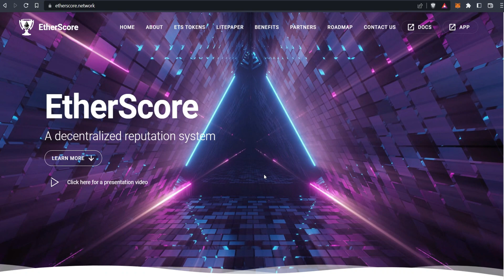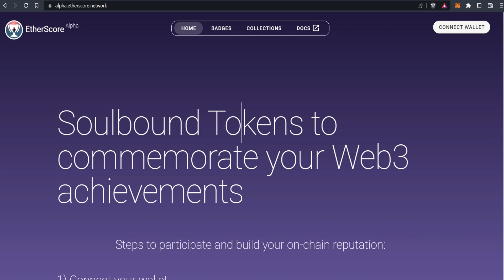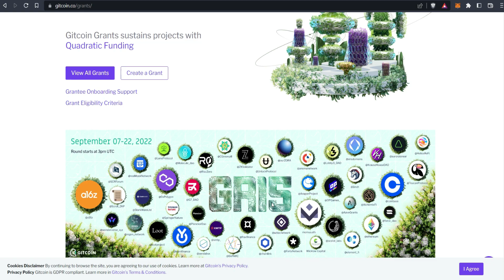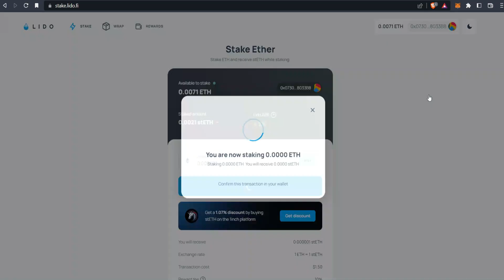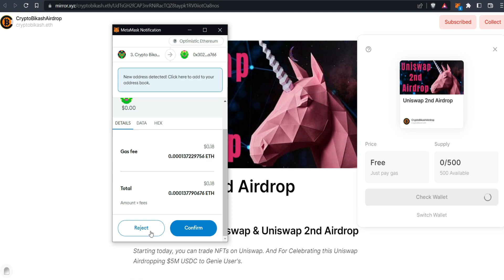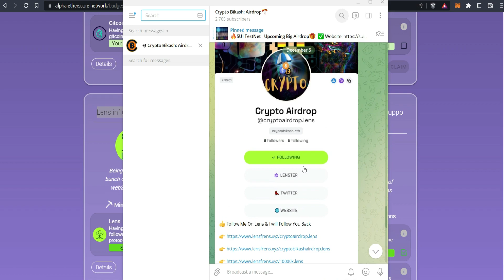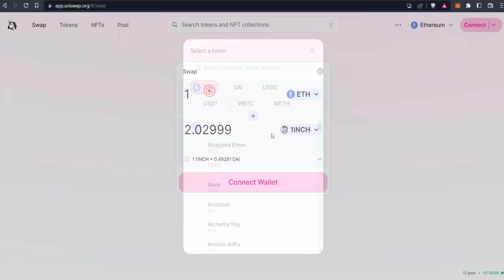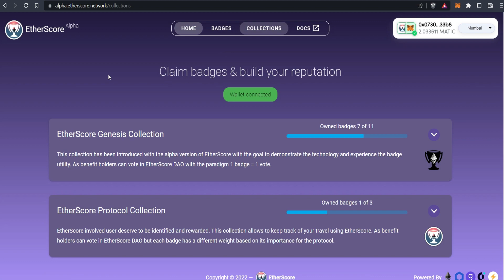EtherScore 100% Confirmed Airdrop - Claim Your Badges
▬▬▬▬▬▬▬▬▬▬▬▬ஜ۩۞۩ஜ▬▬▬▬▬▬▬▬▬▬▬▬
▬▬▬▬▬▬▬▬▬▬▬▬ஜ۩۞۩ஜ▬▬▬▬▬▬▬▬▬▬▬▬

✅ Airdrop Post: shorturl.at/oqGK0

        Bikash Karmakar
        (Crypto Bikash)